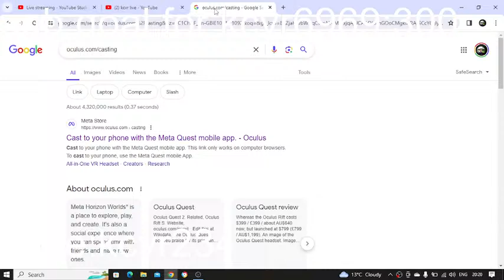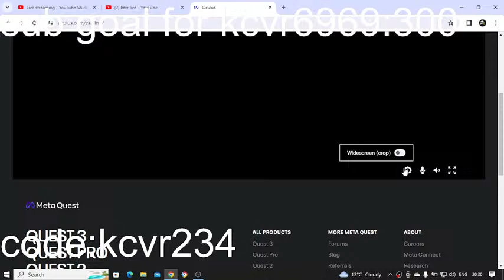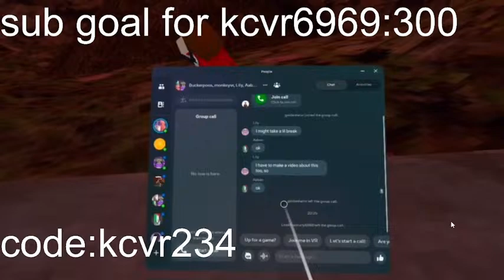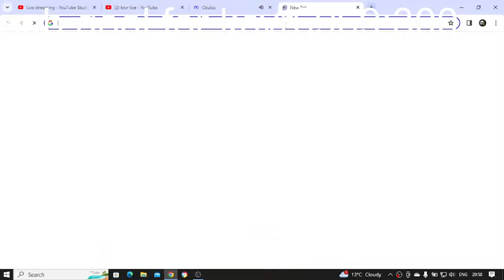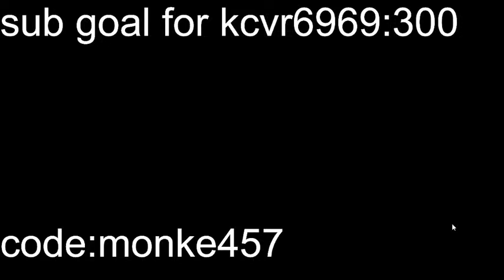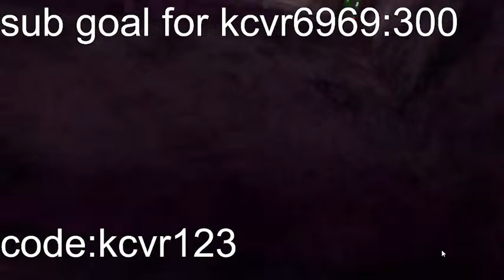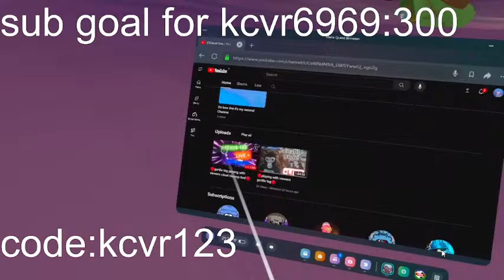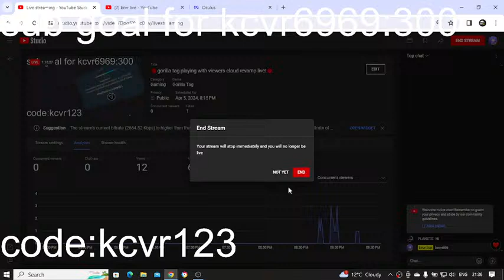🔴gorilla tag playing with viewers cloud revamp live!🔴